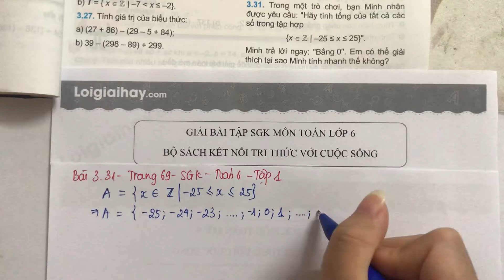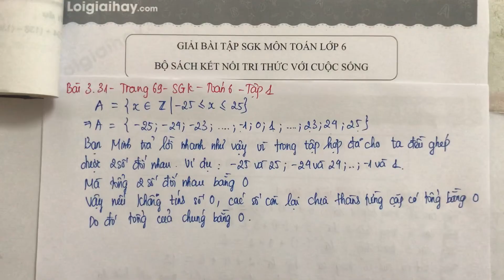Giải Bài 3.31 trang 69 SGK Toán 6 Kết nối tri thức với cuộc sống